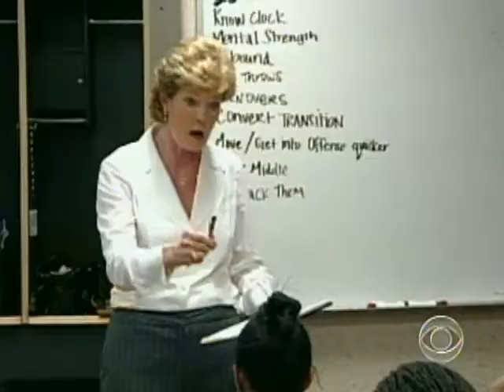Coach Shoots For New Goal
Coach Pat Summitt and her basketball team at the University of Tennessee are shooting for a new goal. Summitt is going for her 1,000th win. Mark Strassmann reports.